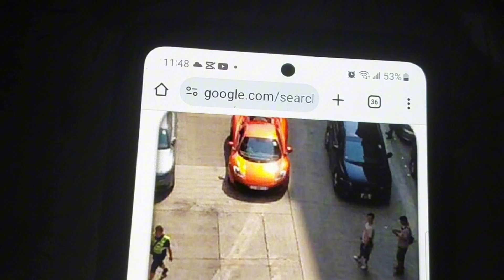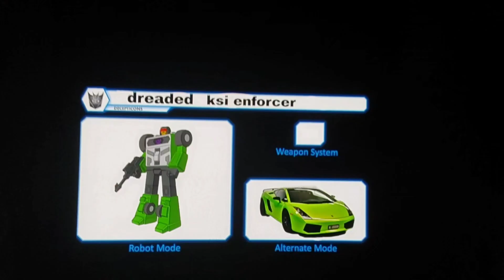day 11/12 of 25 days of Christmas, the very late episode 11, four generic Decepticons in aoe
the ksi enforcers are credit to trans theories

to learn more about the 4 ksi cars and ksi history here is the original video